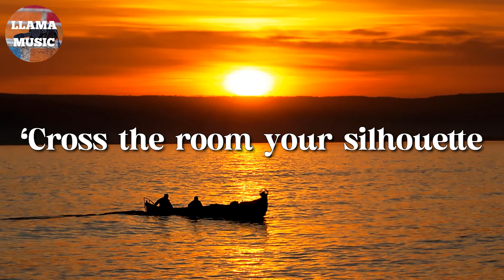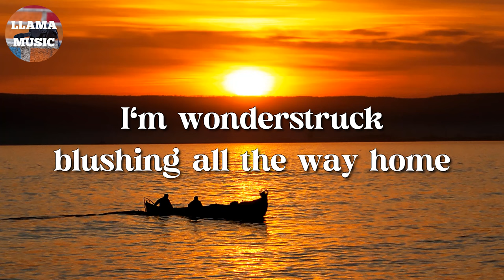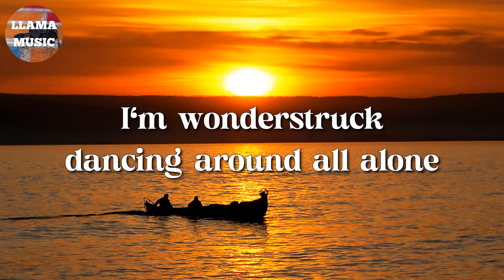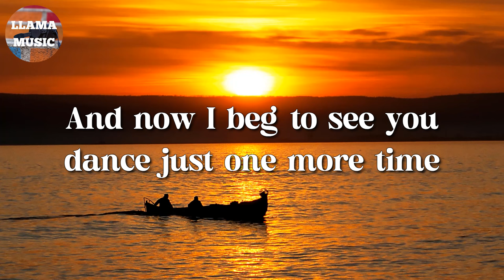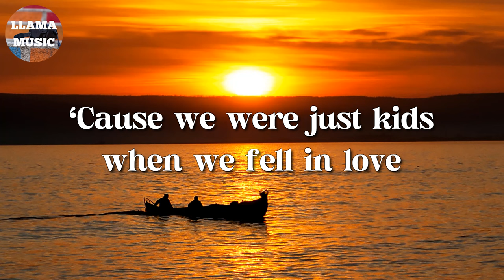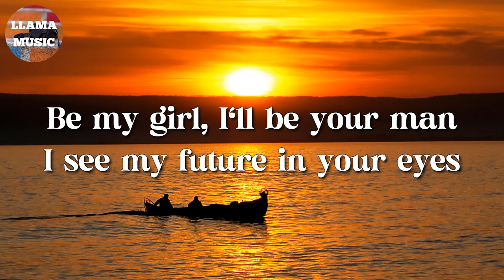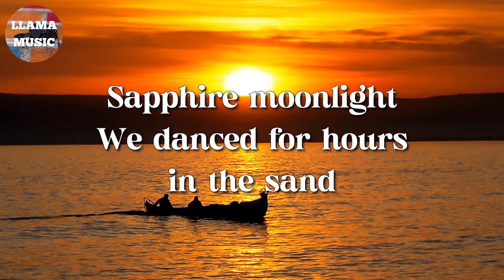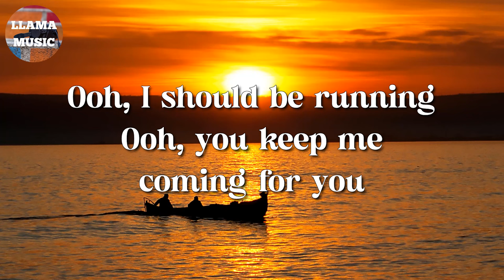🎵 Taylor Swift – Enchanted || Tones and I, Ed Sheeran, Shawn Mendes (Lyrics)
🎤 Enchanted Lyrics:

2 AM, who do you love?